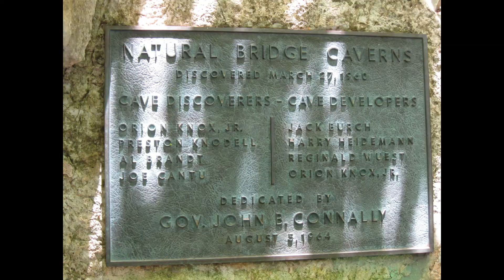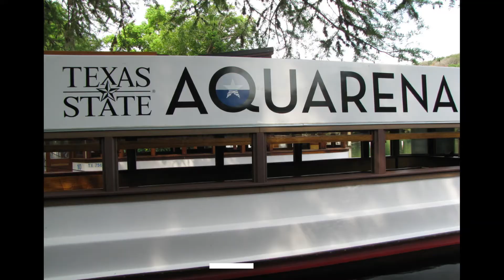Houston days : Road Trip to San Antonio & New Braunfels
This is one of our short road trips to San Antonio & New Braunfels... Weekend Getaway!

Copyright Background music:
Jarico - Wake Up [NCS BEST OF]